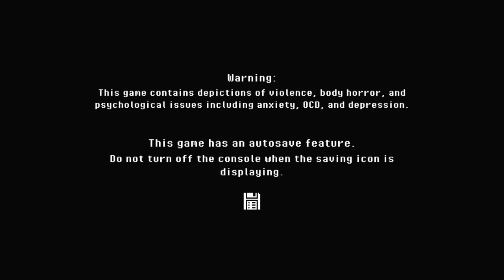Discovering My Dreams - Join My First Adventure in Homebody!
Get ready to plunge into the chilling universe of Homebody in this thrilling gameplay video! Join us as we navigate this horror game with an unexpected twist! Caution: it's not for the weak-hearted. Game Grumps gives it their seal of approval!